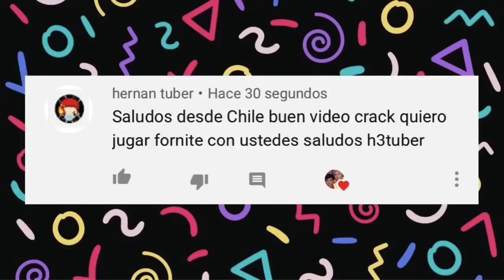HOUSE TOUR EN MI DEPA LO QUE NO HAS VISTO !!